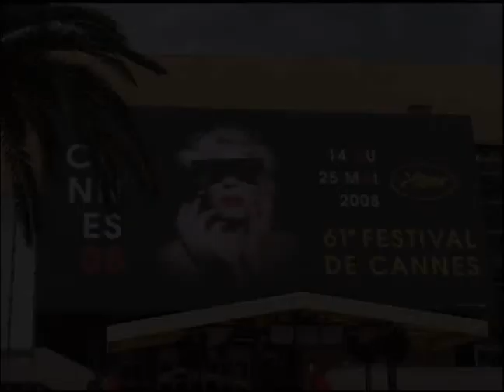[Korean press] Red Cliff at Cannes Film Festival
Korean video: Red Cliff in the 61st Cannes Film Festival